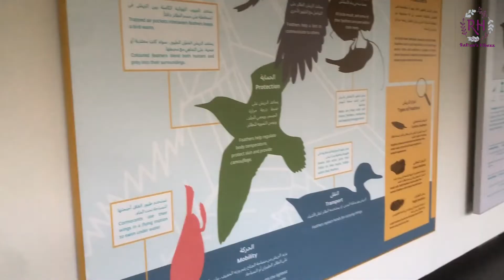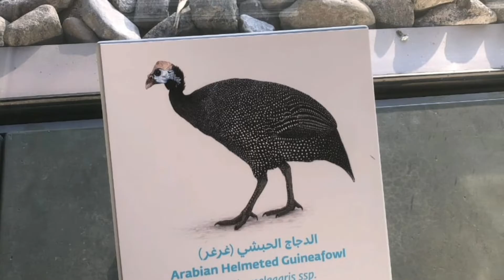AN EVENING WITH BIRDS🦆🦃 | 🎥 -14 | WASIT WETLAND CENTRE | SHARJAH | MALAYALAM COUPLE VLOGS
Hey Friends. Check out this Hidden Gem in Sharjah - Ajman Border..
For those bird lovers like us...this place is a must visit.

 Entrance fee - AED 15 for adults
Children below 12 years of age can enter for free..

Timings :
 Sunday - Monday - Wenesday - Thursday : 9AM–6:30PM
Friday : 2:30–6:30PM
Saturday : 11AM–6:30PM
Tuesday : (Closes for Maintainance )